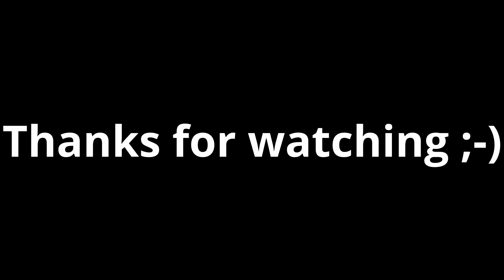Another Birds Green bigg'n on the pole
Another Birds Green Lump, 17lb 13oz caught on the pole.
Sonubaits 6mm Pro Expander hookbait.
Drennan Red 1.8mm Elastic
Guru N-Guage .17 hooklength sz12 Kaizen hook
SRG Power Chianti float.
Preston Lerc G91 Pole from pre 2007